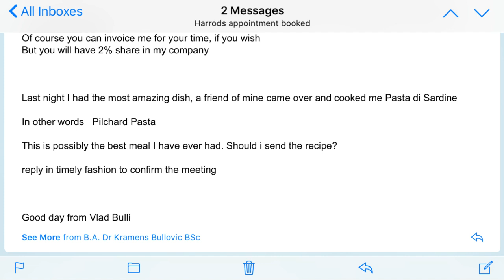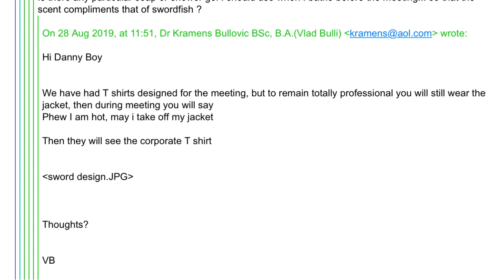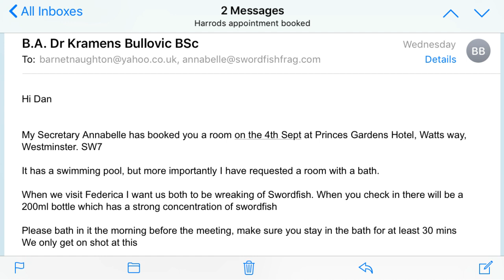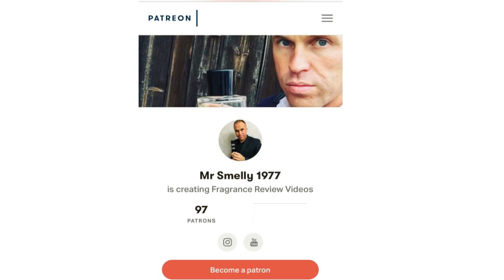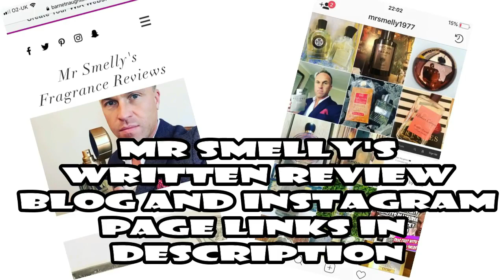Number 1 Fragrance Trend 2019? - New Hybrids by Dua Fragrances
Fragrance Review: Poseidon's Invasion, Caribbean Casino and Caribbean Supernova by Dua Fragrances